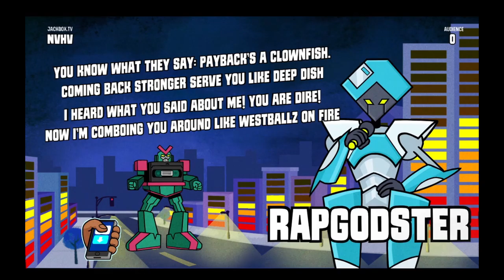Mad Verse City - Heatah Fajita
I want some of that.